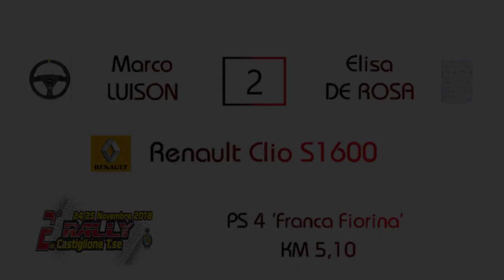Cameracar Rally Castiglione Torinese 2018 Luison-De Rosa Clio S1600 - PS4